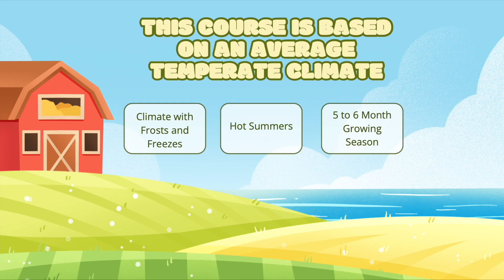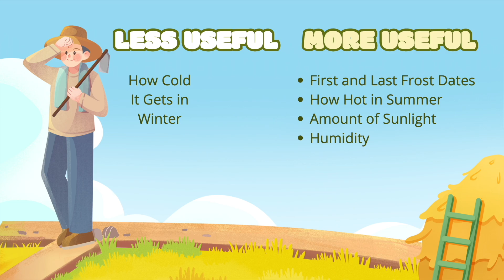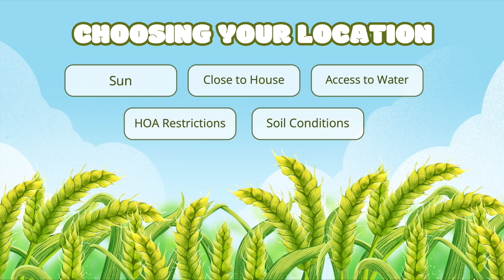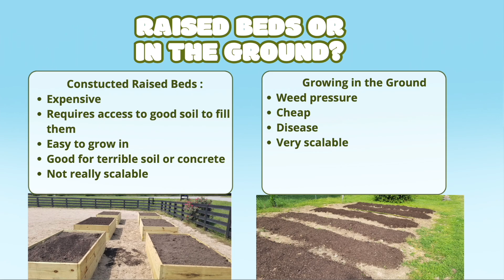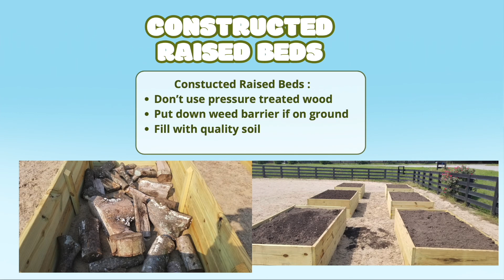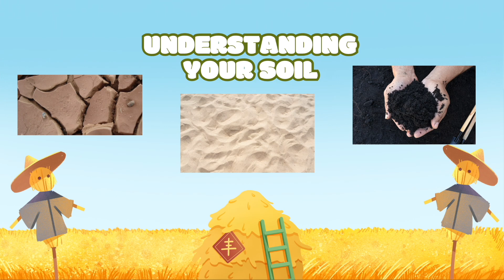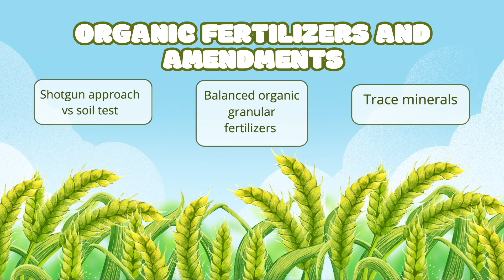Survival Growing: Growing Substantial Food for Total Beginners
This is Part One in a course I created that is meant for the Total Beginner grower, with the angle of growing substantial amounts of high calorie, easy to store food. This course came into being after working with hundreds of clients that understand the importance of growing their own food, but have never grown anything before.